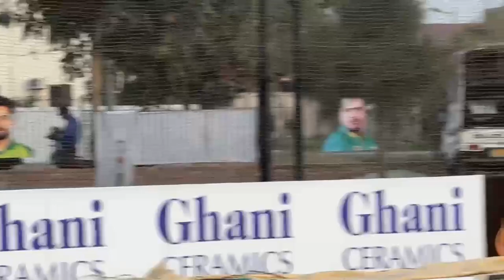Ramzan Night Cricket 2024 🏏Ghani Ramzan Tournament Season 2 🏏 Watch live on GEO Super ❤️